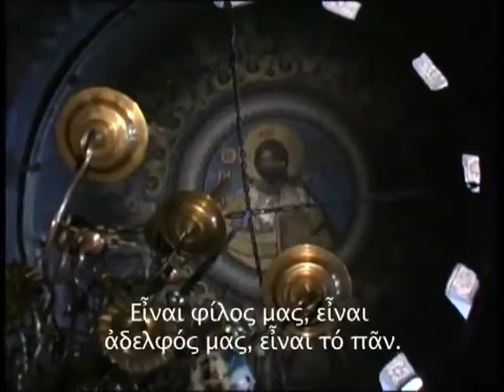Saint Porphyrios - 'Christ is our Friend, our Brother... He is Everything'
Rare audio recording with Saint Porphyrios of Kavsokalyvia, speaking about the Life in Christ.
In the beginning of the video, Metropolitan Athanasios of Limassol makes a short introduction to the personality of Fr. Porphyrios.

Available subtitles:
English, Romanian (Elena Dinu)